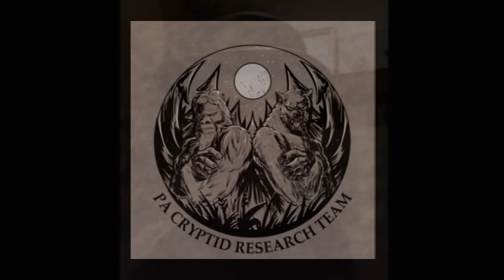PA Cryptid Research Team Official Trailer 9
Dr. Jeffrey Checker and Kirk Reed, 45 yr cryptid hunter, discuss Dog man and pterodactyls.